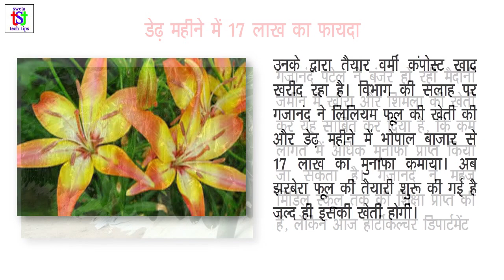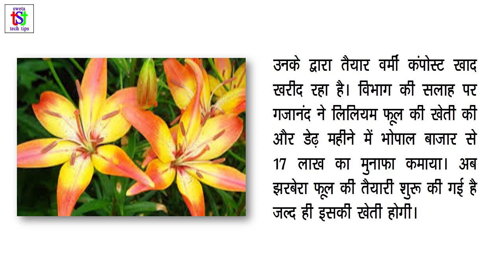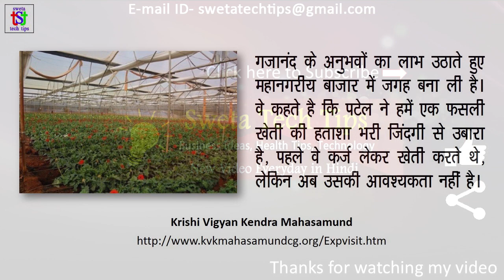4 एकड़ में 40 लाख सालाना कमाने वाले गजानंद पटेल की प्रेरक कहानी || Success Story of Gajanand Patel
Inspiration Story of Gajanand Patel for any Entrepreneur. Motivational Story for Entrepreneur.
Sabji aur phool ki kheti kar lakho kamane wale Gajanand Patel ki prerak kahanai.

About: Sweta Tech Tips channel provides videos related to different business ideas to startup own business, technology, computer and health tips. New video is posted every day.

This video is non promotional, created only to provide information. This channel is not responsible for any profit or loss in any business. Its all depends on  your business strategy and your hard work. You must research yourself before start any business.